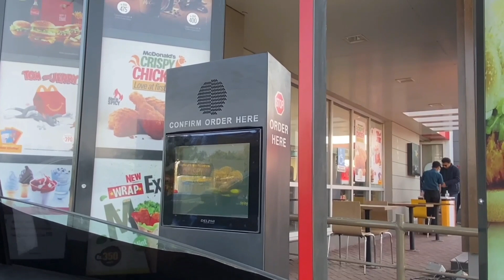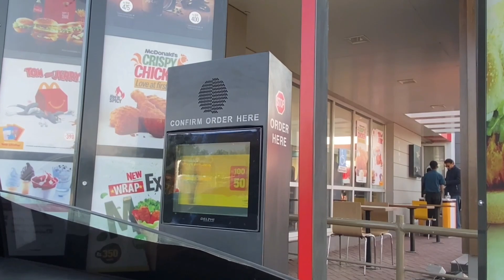Multan Tour|47 Khalifa Predator Pubg Team Pubg Mobile 2022